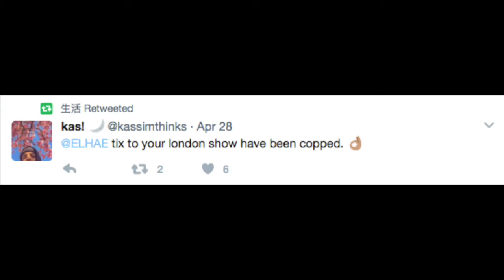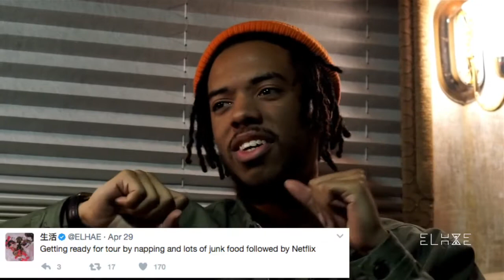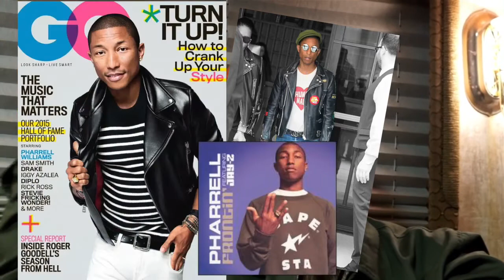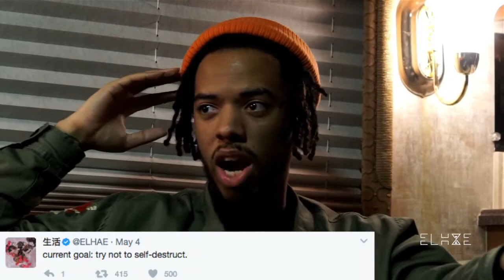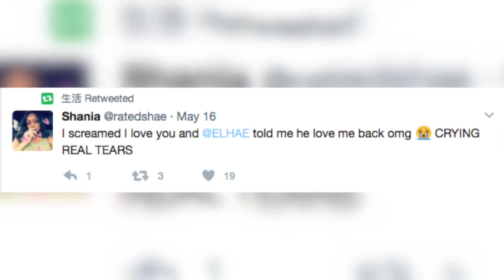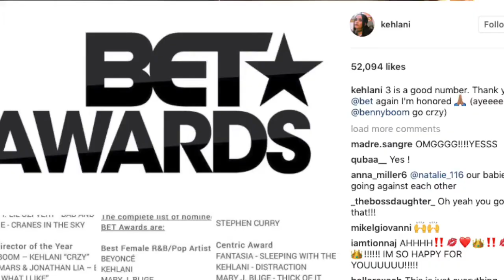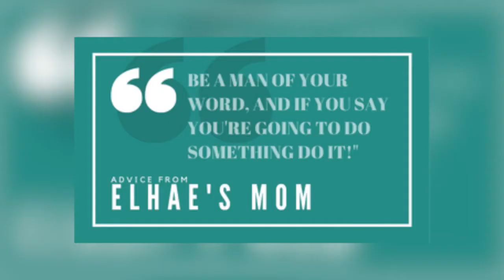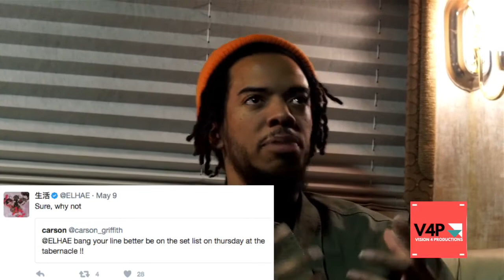Tour Life: Elhae talks Label-mate Kehlani, meeting Pharrell, Bullies, Aura II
Tour Life: Elhae talks Label-mate Kehlani, Bullies, Digital DrugTour, Aura II & more during House of Blues, Houston, Texas show.

Vision 4 Productions/Lara Marcel sits down with signee of Atlantic Records artist ELHAE (pronounced L.A.) to discuss his new EP project "Aura II," working with Kehlani, being isolated in school, and living in North Dakota.

As you continue to watch Tour Life we want to bring you the hottest exclusives that travel through Houston for their Tour dates. Our team caught up with Elhae during his run on the Digital DrugTour featuring other artist like 24hrs, lil Aaron, and headliner Blackbear.

Check out other Tour Life episodes featuring Steve Aoki, Rob Stone, TJ Mizell, and more have rubbed shoulders with our team. Will you be next?

BEAT: @WhoisChise

2. Must be uploading good quality content frequently to your YouTube Channel and really trying hard to make it